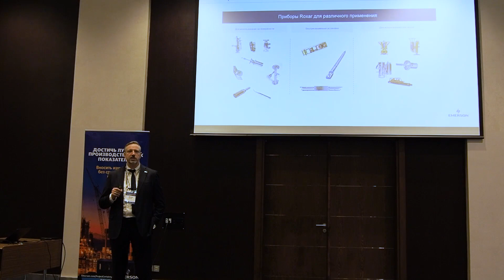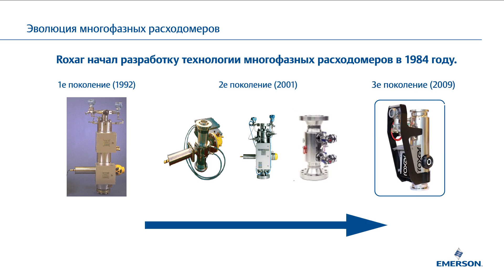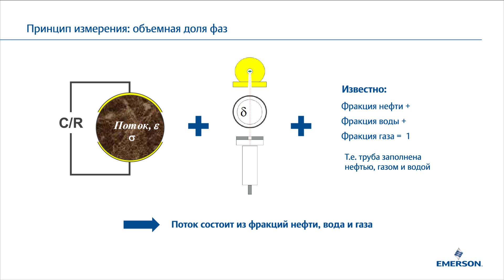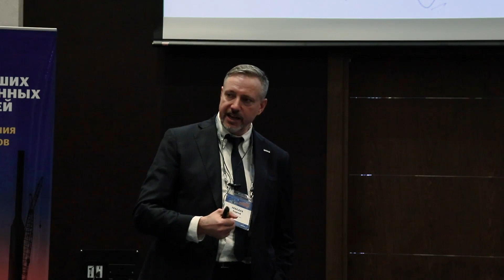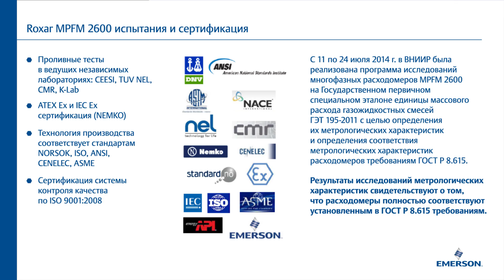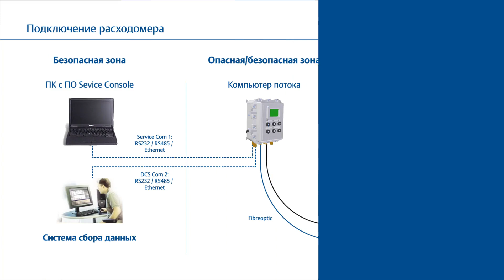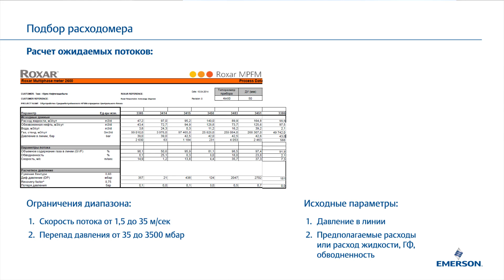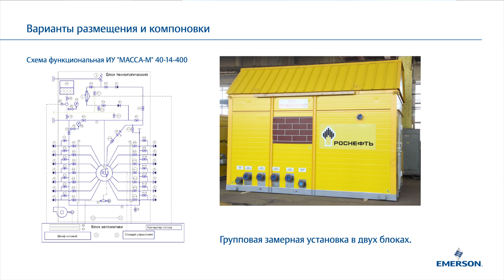Видео лекция. Обзор решений на базе многофазных расходомеров Эмерсон.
Сергей Лебедев, специалист по многофазным расходомерам, познакомит вас с продукцией Roxar, а также расскажет о принципе работы многофазного расходомера, его особенностях работы, преимуществах, по сравнению с другими расходомерами, и требованиях к установке расходомера.

Посетите наш сайт, чтобы узнать дополнительную информацию о многофазных расходомерах, или свяжитесь с представительством в регионе.

Для того, чтобы получать ежемесячную рассылку новостей от Эмерсон, перейдите по ссылке и заполните короткую форму.